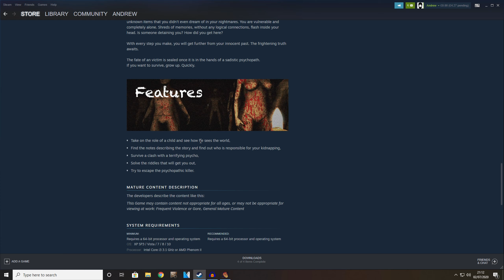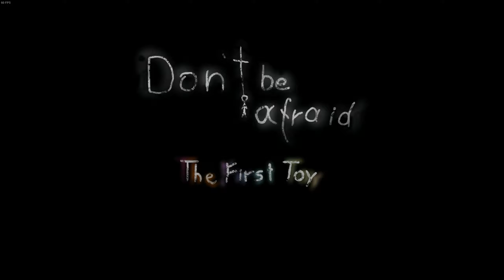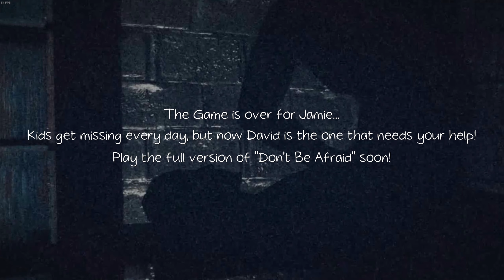Don't Be Afraid : The First Toy || It's Over Mannequin, I Have the High Ground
Today we take a look at the newly released (I think?) prologue for an upcoming Horror game titled Don't Be Afraid.  It's not bad all things considered, although a better name for it would be Don't Blow Out My Damn Candle.